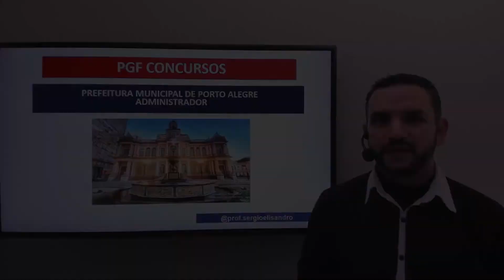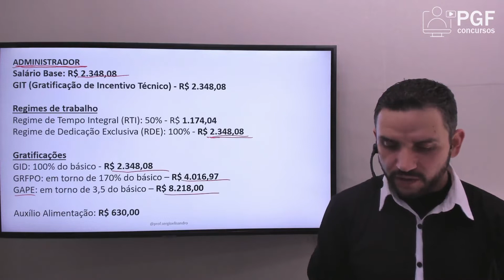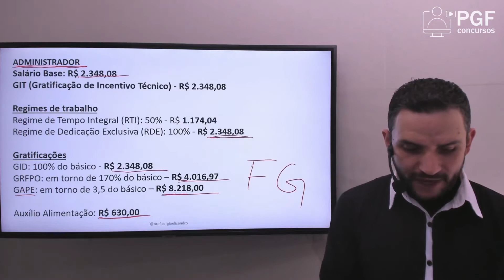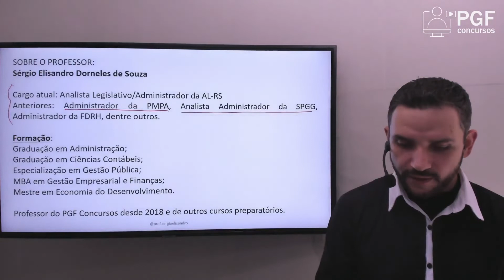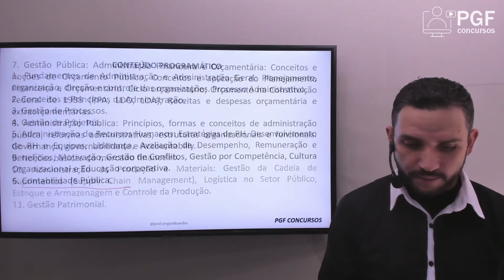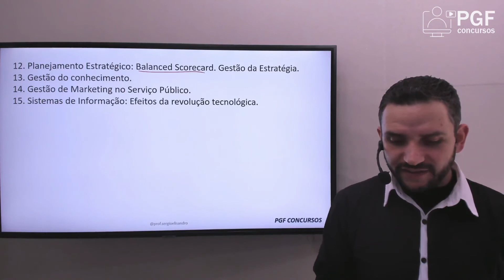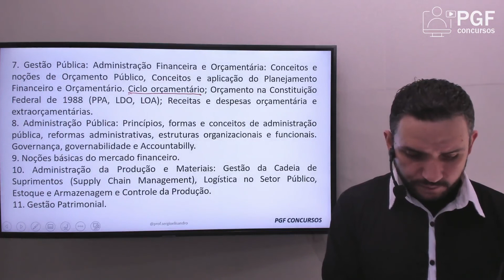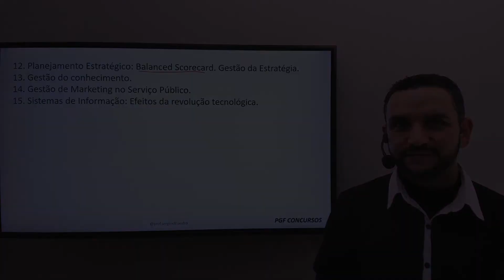Administrador | Concurso PMPA - Apresentação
Apresentação do curso de Administrador para o concurso da Prefeitura de Porto Alegre e análise do edital.